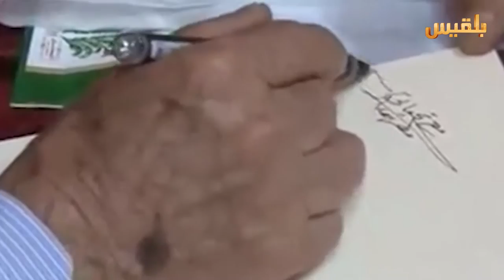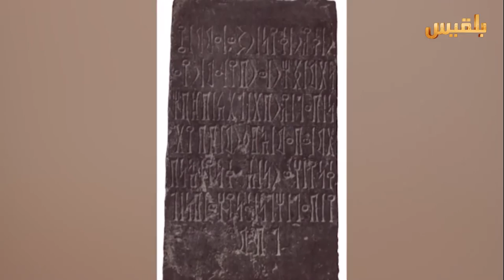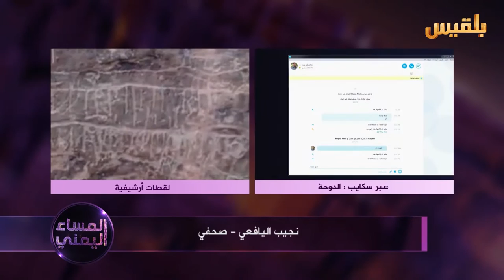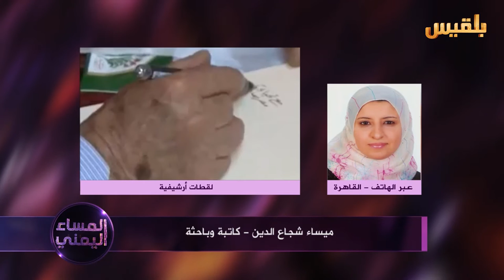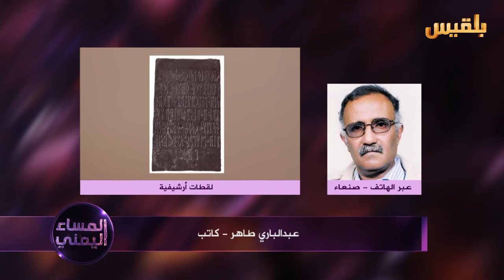المساء اليمني | اليمن تودع الإرياني حافظ الهوية والتاريخ | تقديم: وجيه السمان